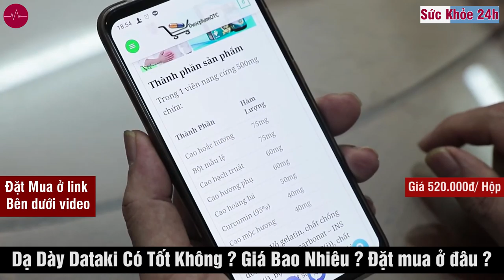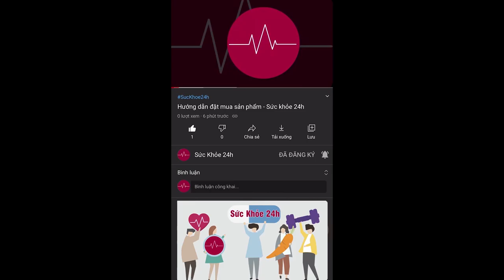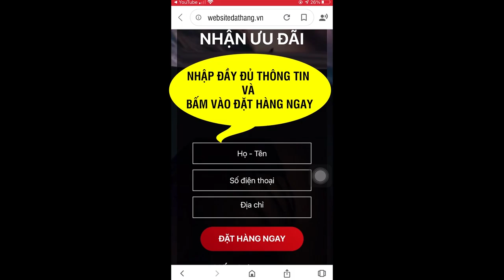Dạ Dày Dataki Có Tốt Không Giá Bao Nhiêu Đặt Mua Ở Đâu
Ung thư dạ dày là 1 trong 10 loại ung thư phổ biến ở nước ta và đứng hàng thứ 2 ở nam giới sau ung thư phổi, thứ 3 ở nữ giới sau ung thư vú và cổ tử cung. Xuất phát từ nhiều nguyên nhân trong đó có viêm loét dạ dày do vi khuẩn HP là yếu tố hàng đầu gây nên căn bệnh này.

Đáng chú ý ở nước ta có tới 26% dân số mắc viêm loét dạ dày tá tràng 70% người nhiễm vi khuẩn HP nhưng đa số người dân lại thờ ơ với dấu hiệu căn bệnh này chính vì vậy nhiều người phát hiện ra bệnh ở giai đoạn muộn phải cắt bỏ ¾ dạ dày.

Trên thị trường hiện nay, có không ít các sản phẩm đẩy lùi các bệnh về dạ dày, từ những bài thuốc dân gian, đông y cho đến y học hiện đại.

Thế nhưng, một điều hiển nhiên là các mẹo chữa dạ dày từ dân gian ví như nghệ, mật ong, chuối xanh... thường sẽ chỉ giảm bớt phần nào đau nhức. Nếu chỉ dùng cách này để điều trị thì không dứt điểm, thậm chí còn diễn biến nặng hơn.

Chính vì thế, một lời khuyên cho người bệnh là nên đẩy lùi bệnh tận gốc, trị vào căn nguyên gây bệnh chứ không nên chỉ giảm đau tức thời.

Hiện nay công ty Cổ Phần DATAKI Việt Nam với sự tư vấn cùng các chuyên gia uy tín đã bào chế viên dạ dày Dataki, giải quyết nhiều triệu chứng bệnh dạ dày như viêm loét dạ dày tá tràng, viêm xung huyết, viêm hang vị, trào ngược thực quản, các trường hợp ợ hơi, ợ chua, nóng rát vùng thượng vị, vi khuẩn HP.

Dạ dày dataki là sự kết hợp hoàn hảo giữa y học cổ truyền và hiện đại triết xuất từ thành phần thiên nhiên lành tính như: Hoắc hương, mẫu lệ, bạch truật, curcumin…..nhưng lại được cô lại thành viên nang rất dễ sử dụng và giúp thẩm thấu vào thành dạ dày 1 cách nhanh nhất.
Mua 3 hộp TẶNG NGAY trà giải nhiệt Atiso( Miễn phí vận chuyển toàn quốc)